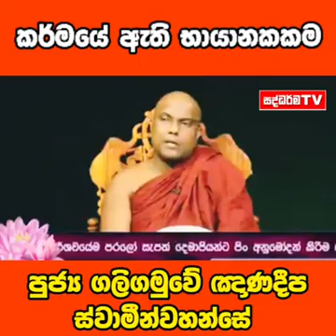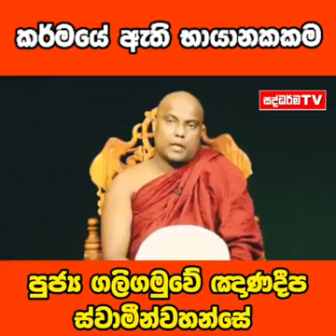නිවනට මග( කර්මයේ ඇති භයානක කම| Ven Galigamuwe Gnanadeepa Thero )සද්ධර්ම අසපුව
(ඔබට නිවන සඳහා ) සියලු දානයන්ට වඩා උතුම් වූ දානය ධර්ම දානයයි.    සබ්බ දානං ධම්ම දානං  ජිනාති. ්‍යාණ මිත්‍රයන් ඇසුරු කරන්න .නිවන සදහා
සද්ධර්ම අසපුව
සද්ධර්මය
අසපුව
නිවනට මග
බුදු බණ
දන් දීමේ ආනිශන්ස
නිවනට මග (දන්ආනිශන්ස )
සද්ධර්ම අසපුව නිවනට මග
සද්ධර්ම අසපුව බණ
සද්ධර්ම අසපුව බණ දේශනා